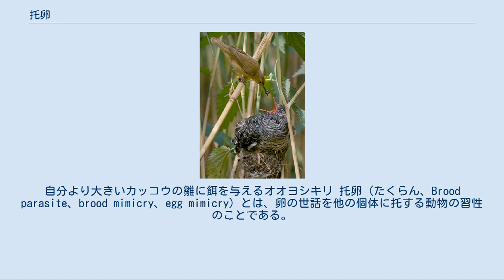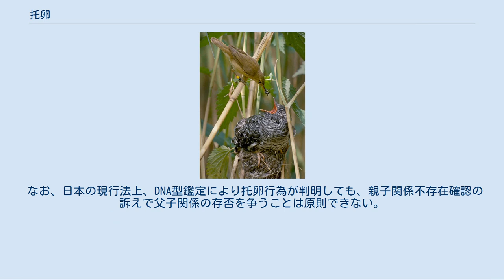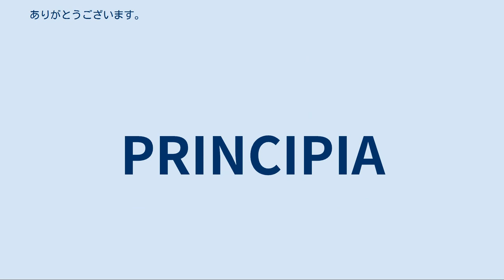托卵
自分より大きいカッコウの雛に餌を与えるオオヨシキリ 托卵（たくらん、Brood parasite、brood mimicry、egg mimicry）とは、卵の世話を他の個体に托する動物の習性のことである。
代わりの親は仮親と呼ばれる。
もともとは鳥類のそれを指したが、魚類や昆虫類でも見られる。
 托卵は、巣作りや抱卵、子育てなどを仮親に托す行為である。
一種の寄生といってもよい。
他の種に対して行う場合を種間托卵、同種に対して行う場合を種内托卵という。
 種間托卵でよく知られているのは、カッコウなどカッコウ科の鳥類が、オオヨシキリ、ホオジロ、モズ等の巣に托卵する例である。
 カッコウの雛は比較的短期間（10-12日程度）で孵化し、巣の持ち主の雛より早く生まれることが多い。
孵化したカッコウの雛は巣の持ち主の卵や雛を巣の外に押し出してしまう。
その時点でカッコウの雛は仮親の唯一の雛となり、仮親の育雛本能に依存して餌をもらい、成長して巣立っていく。
托卵を見破られないようにするため、カッコウは卵の色や斑紋などを仮親の卵に似せている（仮親の卵に似た卵を生む性質が代を経て選抜された）。
また、托卵する際に仮親の卵を巣から出して数合わせを行う場合もある。
 基本的に、卵を託す相手は、同種または近縁種が選ばれる。
しかし、稀に猛禽類など、場合によっては卵や雛を食べる肉食鳥が、選ばれることもある。
 種内托卵を行う鳥類としてはダチョウやムクドリが知られている。
ダチョウはオスが地面を掘ってできた窪みにメスが産卵、その巣にさらに他のメスも産卵する。
これを最初に産卵したメスが抱卵する。
 北米に生息するフロリダアカハラガメは同所に生息するアメリカアリゲーターの巣に托卵する。
巣の発酵熱で孵化を早めると同時に、巣を守るアリゲーターの親を卵の護衛役に利用するが、托卵先のアリゲーターの卵に危害を加えるわけではない。
 また、魚類のナマズ類に属するシノドンティス・ムルティプンクタートスは、マウスブルーダーであるシクリッドに卵を託す習性を持つ。
このナマズの稚魚は、シクリッドの口腔内でシクリッドの卵を食べながら成長する。
 昆虫類のシデムシの一部は種内托卵を行う。
モンシデムシは托卵を行うが、托卵される側はこれに対抗する防衛本能として子殺しの特徴を備えている。
すなわち、親は通常の孵化に要する時間と比べて孵化が早すぎる個体を殺す。
 動物園などでは親鳥が放棄した卵を同種、あるいは近縁種の鳥に育てさせることがある。
この場合、卵を人工孵化させて雛を仮親に託す方法と卵を仮親に抱卵させる方法の2通りがある。
 既婚女性が、以前の交際相手や不倫相手などの夫以外の男性との間に出来た子供を、夫の子と偽って養育させる行為が揶揄して「托卵」と呼ばれており、2016年の日本全国の20代～60代の既婚女性435名に対する調査では、6.0％、およそ20人に1人の女性が、夫以外の男性とつくった子供を夫に内緒で育てているとの結果が出た。
 なお、日本の現行法上、DNA型鑑定により托卵行為が判明しても、親子関係不存在確認の訴えで父子関係の存否を争うことは原則できない。